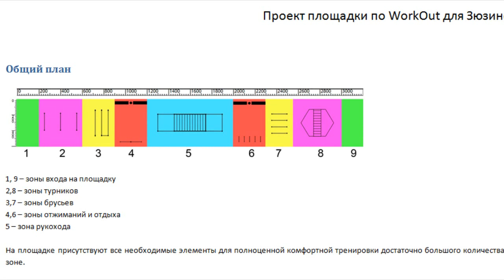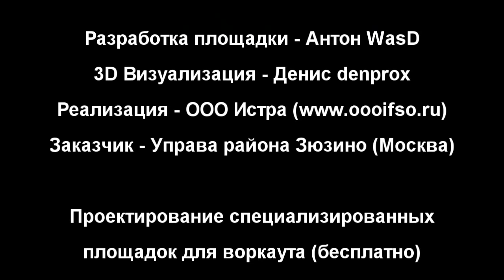Воркаут площадка Антона Кучумова в Москве (от плана до постройки своими руками)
После реализации этого проекта, Антон понял, какое это сложное дело - строительство площадок, и решил пока им не заниматься.

По заказу управы района Зюзино (Москва) проектом WorkOut: фитнес городских улиц была разработана специализированная уличная площадка для занятий воркаутом с учетом особенностей предложенной территории. Производство, монтаж и установку осуществляла компания ООО "Истра"

Отдельная благодарность Дмитрию Васильеву без которого этой площадки бы не было.

"Здоровье - это богатство, а движение - медицина"

- официальный сайт уличного направления WorkOut
- спортивная одежда Street/Ghetto Workout и инвентарь для тренировок (перчатки, лямки, утяжелители, эспандеры, домашние турники)